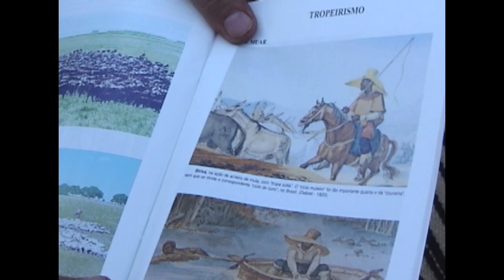Cabalgata CTG y Acampe por Festejos Semana Farropilla año 2006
Festejos Semana de la Farropilla año 2006, Santa Rita,  Alto Paraná.  Paraguay